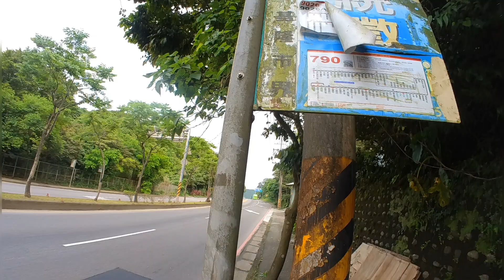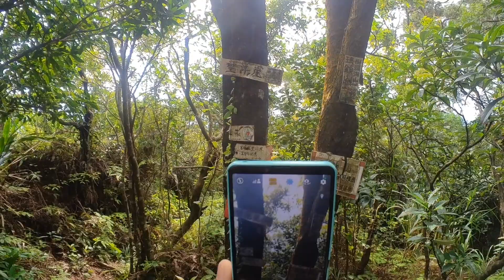基隆天際線大縱走西段 台北天際線第四段補完 望海崖瑪鋉山瑪鋉湖瑪鋉古道 20230501 完整版 1之5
五一去把台北天際線第四段走完,一早吃完早餐,先MRT到SOGO,換乘1815往界寮出發,這次把海邊的卡夫卡帶著,車上讀了第一章,這次去程的客運上沒有報站名,所有把手機地圖開著看,快到界寮時再接下車鈴下車.上一次搭去界寮的是走界寮縱走,好像是前一站就下了.這次下的地方是基隆市界站.收拾一下心情就起登了,前面是一段公路再轉進一條馬路.可一開始就有小驚喜了,路口有大鐵門整個封住,還好一旁門柱有被開小路,轉進寺去後走在這荒廢的道路上,路況還好,只是多青苔,愈深入路面上的草就長的愈密,走走發現偏離軌跡,再回找路口,這裡開始進入泥土山徑.在林裡走沒多久就到了一處可以觀賞海景的地方,一旁就是瑪鋉山,這段山路平緩好走,林蔭也多,走來很舒服,再前行不久,一旁有個水體,感覺差不多跟埤頭差不多大,一旁有個豬寮遺址,猜想是前人在此耕作時挖的埤塘,地圖和搜尋都沒找到東西,山中神秘的小湖名叫瑪鋉湖.
再來的山路是瑪鋉古道,舊的青石路階,有些溼滑地一路下到武聖路.在要穿過台二線陸橋前的巷口休息一下.這裡有雜貨店可以簡單補給.休完續行,穿過陸橋下,拉繩接上山徑,前面有些小陡,這裡遠遠看到有個白黑身影林間晃動,可能是白鼻心.在岔路口停下來看路時,有個山友走來,今天遇上的第一個,走著走著就突然感覺走到一個觀光區,原來到了情人湖.上次來應該是30年前左右.已經完全沒什麼印象了.走沿山步道轉個半圈,中間到魯地圖標老鷹岩的地方看一下風景,這裡剛好是大武崙沙灘的上方,景色不俗.再來走到一個塔旁邊,這應該是後來搞的景點,適合溜小孩.往大武崙砲台要爬一小段階梯,這個砲台建築群是清法戰爭的古蹟,規模算大,轉了一圈再往裡頭全走一遍,好像是第一次來,逛完砲台就出園區去走大武崙山,登山口其實在園區內,可是走一走到一停車場,這有景可看,再從另一頭爬大武崙山,這也是一座小百岳,山頂有展望,一旁還有擺花,下山先到洗手間旁休息一下再走.

大武崙過後要走一段馬路再接上山徑,這段山徑前面很寬大,整理的很好,而且很緩,基本上應該適合Gravel Bike騎乘或越野跑步,這段路大概在靠近三角嶺頭山附近才突然有二個小坡要拉繩上,有個小基石是陸軍的用地,基隆這裡基石種類的豐富程度真的是其他地方莫及啊,三角嶺頭山過後再走一段就接上另一條稜線,這條大概是沿著八堵-中幅的高壓電線的路徑,大概上上下下小坡經過三個電塔後就到了定國山,然後再過兩個電塔後遇岔路取右就會接到馬路,這裡己是基金路一段,沿馬路大概走兩三百公尺到路彎處,山徑的入口就在對面,橫過馬路後在入口休息一下.

這段起始的爬坡小陡,可是一點點就到了,最高處前有個岔路,路口有二面中法小國旗,然後就到一個碉堡,這個無名碉堡沒有標示,入口有國軍的警告用語,接下來的路幾乎都是水泥路,岔路很多條,地圖上完全沒有標示,走到有廟的地方是崇德路10巷,接下來的這段一樣是水泥路面.廟宇,老人健身設施,然後看路旁有一小平台,走過去就到了紅龍山,三個字是寫在石椅上面,跟上次秀崎山一樣的style,再往下到一處岔路處走錯了路,往下下階梯走到了安樂路的自強隧道口,即然都走錯了,就乾脆大休息,把另一台容量已滿的Go2先下載到手機,吃午餐,休息夠了,再檢查地圖,爬回去走錯的地方,再接回正確的路徑往下個地點獅球嶺前進.

這段離基隆內港很新了,沿路都可看到港區,先到達的西砲台,再來到達獅球嶺北峰,北峰的基石在個小園子內,這個園子經過時本來以為是墓園,後來細看一下,只供了一個小獅像踩著顆球,很具像的告訴你獅球嶺到了.再來會到獅球嶺砲台,一樣是清法戰爭的遺跡,而且到一旁的獅球嶺基石處,直對基隆內港,居高臨下,過了百年一樣是重要的戰略高地,過了獅球嶺砲台後,路線大概轉折兩次,後面就進到一整片的竹林口,下到感覺快到底前,有南榮山的標示,要再由岔路往上爬一小才到,南榮山又叫竹仔嶺尾山,很貼切真實的情況.南榮山下來之後不久就接到鐵軌旁的馬路,要在缺口的地方穿越鐵軌,很久沒幹這種事了,穿越鐵軌後要沿著找路到另一頭南榮路上,然後走一小段到寶明寺的牌樓,在這裡再休息一下.

最後這段就是再爬一次紅淡山,這次由寶明寺的牌樓起登,走A3轉A2路線,這條路線會經過佛光洞.這時水已喝完了,就在飲水機把水裝滿.進去佛光洞光線很快變暗,沒拿頭燈,用手機的手電筒稍微照一下階梯的路.到了紅淡山後先去拍一下稻荷神狐狛.比起那堆砲台,這兩個小狐狸比較討喜些.下山一樣是走上次的路線,下到愛七後,這次改走仁二路,先到小七休息一下,喝了罐Corona.再走到火車站搭車.

Video Timestamp
00:00  基隆市界公車站牌
02:48  離開公路進入癈棄產業道路
10:34  走過頭再回轉找山徑入口
23:00  瑪鋉山望洋崖賞景
24:20  瑪鋉山基石點
29:56  瑪鋉湖
32:12  瑪鋉古道入口處
39:06  由橋下到對面上攀往情人湖方向

Actual Time Line
08：49 由基隆市界公車站牌起登
09：25 望洋崖
09：26 瑪鋉山(瑪鎖山,獅頭湖山,H234M,土調圖根點)
09：37 瑪鋉湖
09：39 豬寮遺址
09：54 武聖街144巷口第一次休息
10：23 情人湖
10：42 老鷹岩
11：00 大武崙砲台
11：22 大武崙山
11：26 大武崙砲台洗手間第二次休息
12：04 陸用地防一三基石
12：07 三角嶺頭山(H157M,土調圖根點)
12：26 定國山(入基5基石,H104M)
12：38 基金一路山徑入口處第三次休息
12：59 無名碉堡(附近有中法小國旗)
13：18 紅龍山(H140M)
13：30 走錯路下到安樂路自強隧道口,第四次休息,吃東西
14：15 獅球嶺西砲台山(H105M,基工四等三角點)
14：27 獅球嶺景觀台旁獅球銅像
14：29 獅球嶺北峰(H117M)
14：35 獅球嶺(H120M)
15：06 南榮山(竹仔嶺尾山,H55M,基市圖根補第四點)
15：18 紅淡山寶明寺登山口,第五次休息
15：39 佛光洞
15：48 佛心觀音巖
16：08 紅淡山
16：30 仁二小七,第五次休息,喝個大Corona
16：53 基隆火車南站.坐17：02 Local Train To NangKang,trans MRT to NeiHu.